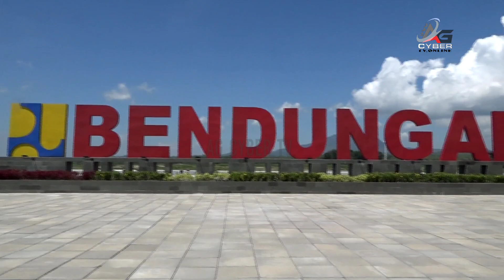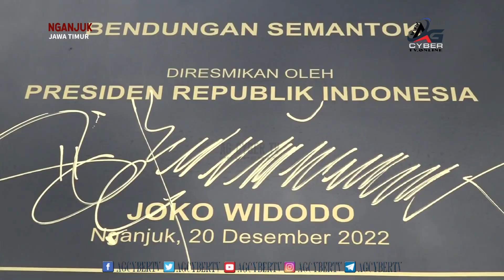Jokowi di Semantok , Resmikan Bendungan Terpanjang se-Asia Tenggara